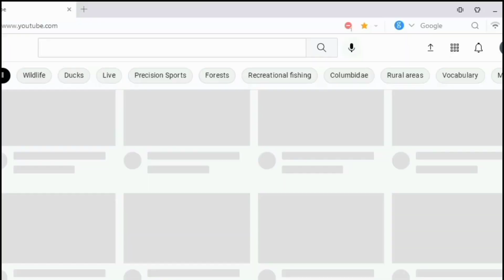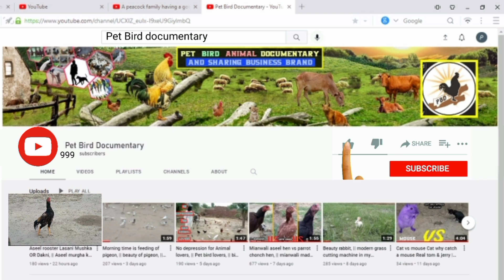The different of dog vs wolf || wolf and dog presentation | wolf generation stylish puppy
ABOUT.
The different between dog vs wolf. so this dog the wolf generation dog so buatifull and cuty. the gereman shaphered wolf generation dog is also known as black turkey wolf,
aslamoalikum...
Welcome to this channel.
My name is sadam hussian.
Come straight to the point. As you know, that it is made for pet birds, and pet animal farming. and informative blogs, vlogs, zoo, entertaiment of animal, bird and animal VLOGS, aseel, rabbit, and many more. (PBA_Earth)
I always upload of animal and bird video like short, bird, and pets animal, Information, and stories, blogs, trip and tricks. the most important thing about the animal business of farming in pakistan, told about the bird and pets animal Information and stories, blogs.

سیدھی بات پر آؤ۔ جیسا کہ آپ جانتے ہیں، کہ یہ پالتو پرندوں، اور پالتو جانوروں کی فارمنگ کے لیے بنایا گیا ہے۔ (PBA_Earth)
اس چینل پر پرندوں اور پالتو جانوروں کے بارے میں معلومات اور کہانیاں، بلاگز، ٹرپ اور ٹرکس کے بارے میں بتایا جائے گا۔ پاکستان میں کاشتکاری کے جانوروں کے کاروبار کے بارے میں سب سے اہم بات۔
میں ہمیشہ جانوروں اور پرندوں کی ویڈیو اپ لوڈ کرتا ہوں جیسے مختصر اور معلوماتی بلاگز، وی لاگز، چڑیا گھر، جانوروں کی تفریح، پرندوں اور جانوروں کی فارمنگ۔
یہ چینل صرف پالتو پرندوں اور پالتو جانوروں کی معلومات، تفریحی، سبق آموز اور کاروباری مطالعہ کے لیے بنایا گیا ہے۔
شکریہ...